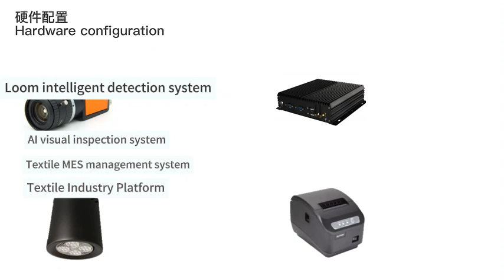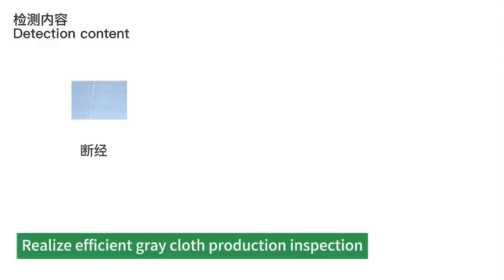Lead Textile Machinery Equipment and Spare Parts Manufacture and Supplier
CHAO YI INTERNATIONAL TRDING(SHANGHAI)CO., LTD.